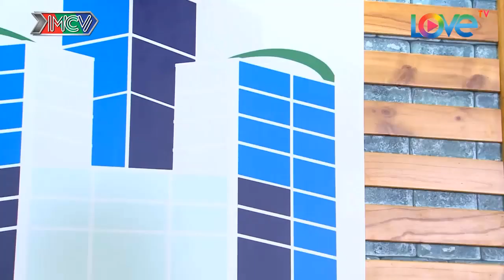NHỮNG ĐỨA CON TRÊN TRỜI RƠI XUỐNG TẬP 11 MIX | NAM THƯ dụ TIẾN LUẬT về nhà và CÁI KẾT | MNET FILM